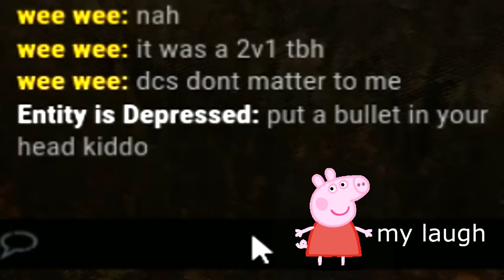Once Upon A SUPER Toxic Nurse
Big thanks to Geistra for the Custom Perks and Addons!